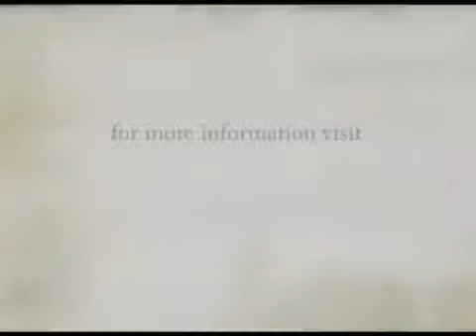Sadhguru - Altruísmo e Amar a si mesmo